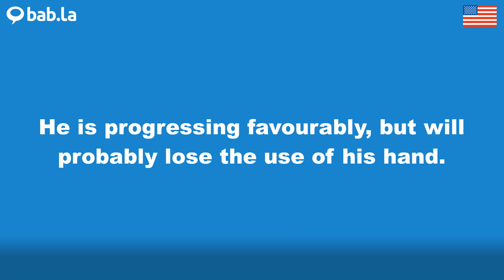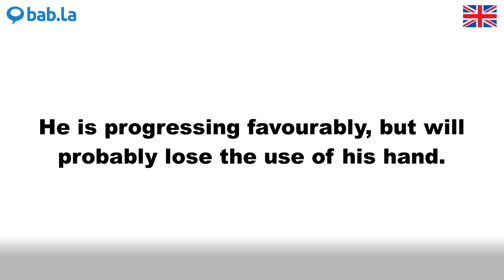FAVOURABLY pronunciation | Improve your language with bab.la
Improve your spoken English by listening to FAVOURABLY pronounced by different speakers – and in example sentences too. Learn and love languages with bab.la.